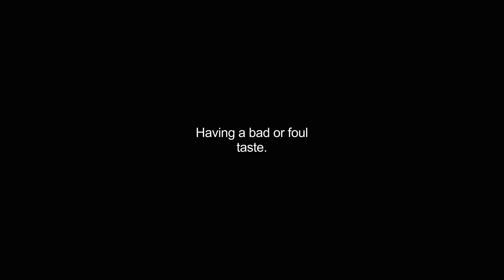distasteful video Dictionary meaning and pronunciation